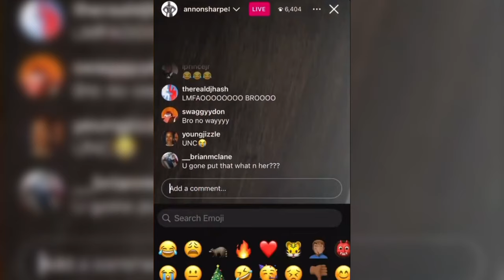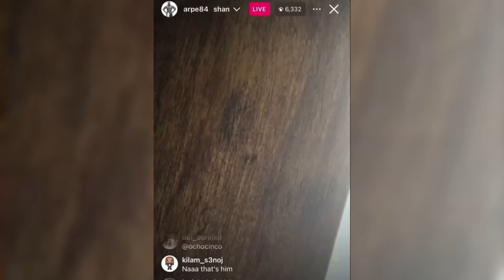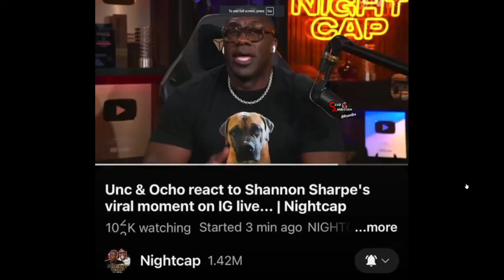Uncle Traumatized The Internet